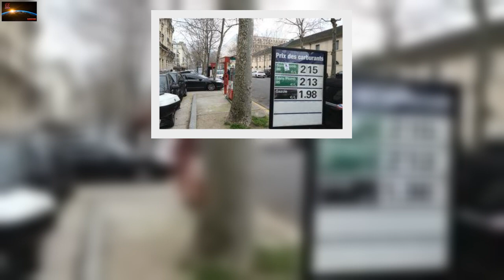Prix du carburant « Nan mais regardez moi ça ! », le coup de pompe est rude pour les automobiliste